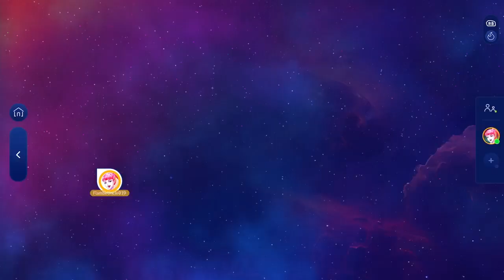Just Dance+: Michelle Delamor - Keep on Moving (MEGASTAR)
Logré hacer MEGASTAR en la canción Keep on Moving, por la cantante estadounidense Michelle Delamor.

Ésta canción proviene del Just Dance 2018, espero que les guste éste video si es así dale like, deja tu comentario y suscribete al canal para ver más videos de Just Dance.